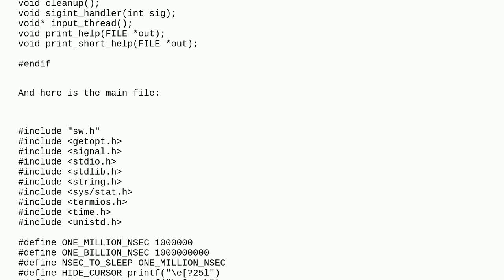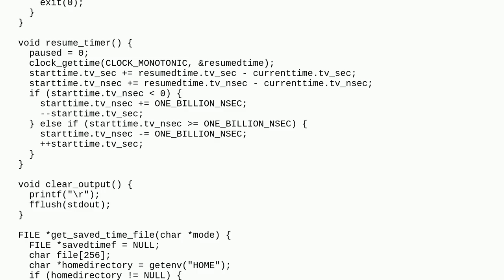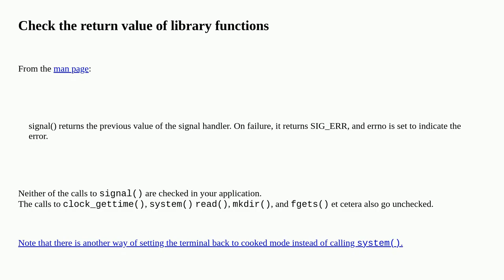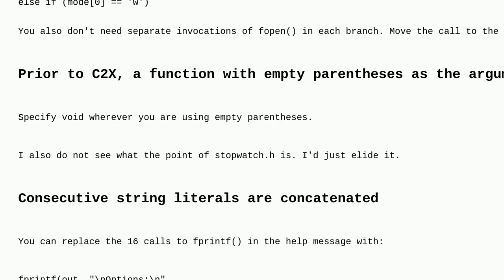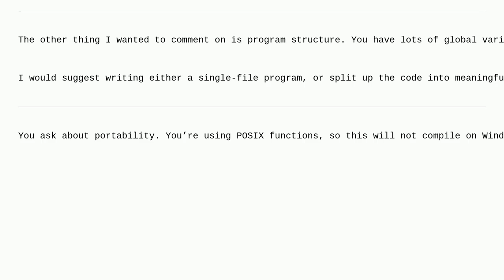Codereview: This is a simple stopwatch cli application with a few options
This is a simple stopwatch cli application with a few options

A special thanks goes out to the community

  timer formatting c performance time